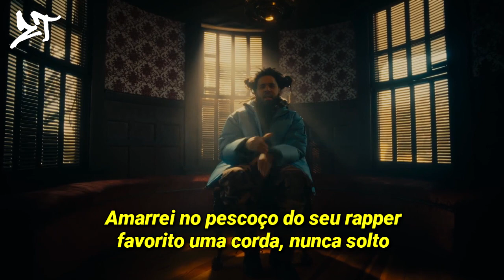Benny The Butcher & J. Cole - Johnny P's Caddy [Legendado]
Johnny P's Caddy é um single do álbum “Tana Talk 4” do Benny The Butcher, que está previsto para ser lançado em março deste ano de 2022. O single foi lançado sob o selo das gravadoras EMPIRE e Griselda Records.

A música foi produzida pelo The Alchemist e contém de participação especial o J. Cole.

ALGUMAS EXPLICAÇÕES SOBRE A LETRA E TRADUÇÃO:

• Black Soprano Family é um coletivo que o Benny the Butcher criou.

• “Eu treinava como Rocky perseguindo galinhas”: É uma referência a uma cena do filme Rocky 2, onde enquanto se prepara para sua revanche contra Apollo Creed, Rocky Balboa (Sylvester Stallone) é incentivado por seu treinador, Mickey (Burgess Meredith) a trabalhar em suas habilidades perseguindo e pegando galinhas. “Bird”, que significa “pássaro/ave”, às vezes é usado como uma gíria para indicar um quilo de cocaína, talvez Benny também esteja fazendo referência a seu corre no tráfico de drogas.

• Conflicted é um filme de 2021 que a Griselda Records produziu e Benny the Butcher estrelou. O significado do nome do filme é “Conflito”.

• Cole World é um “apelido” do J. Cole, ele usava isso muito no começo da sua carreira. Além disso, “Cole World: The Sideline Story” é o nome de seu primeiro álbum.

• Moicanos é uma referência ao filme O Último dos Moicanos de 1992.

• “Bread”, que significa “pão”, é usado como gíria para dinheiro. Porém na linha “coletando seu pão em massa como se fosse um pregador católico” seria um jogo de palavras com múltiplas interpretações.

• “Realmente, não tem nenhum MC igual” é um jogo de palavras com a fórmula “E=mc2” da teoria da relatividade do Albert Einstein. Cole explica a fórmula enunciando a palavra “Real-ly”, que significa “realmente” para soar como a letra “E” e usando o “MC” para descrever os rappers, dizendo assim que ninguém na cena é igual a ele.

• “Na mansão como o antigo programa da MTV”: A MTV tinha um programa onde visitava as mansões dos famosos, ele se chamava “MTV Cribs”. ‘Crib’ é usado pelos rappers como gíria para a casa ou mansão deles.